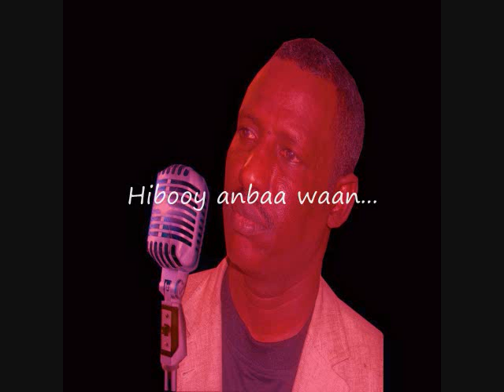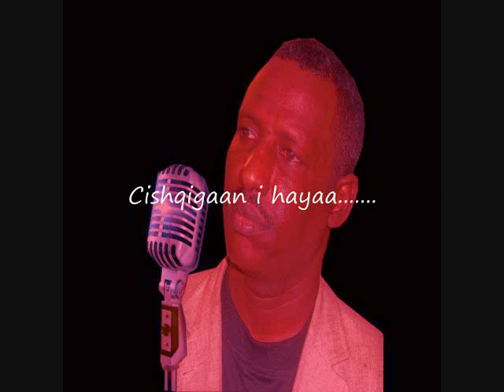Somali Lyrics - Song - Hibooy - By Kooshin